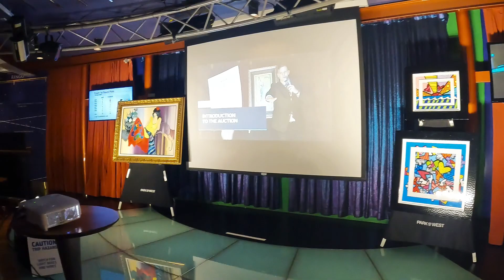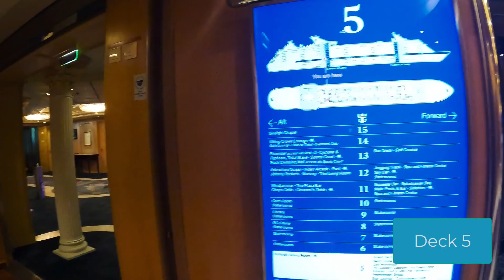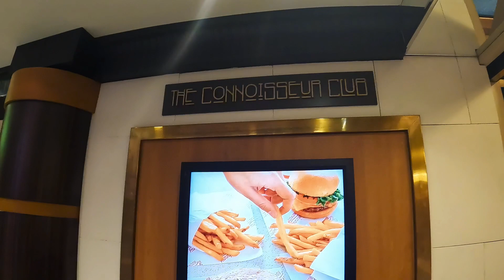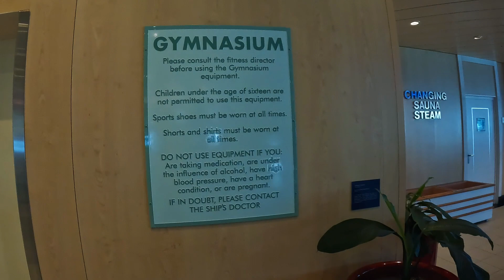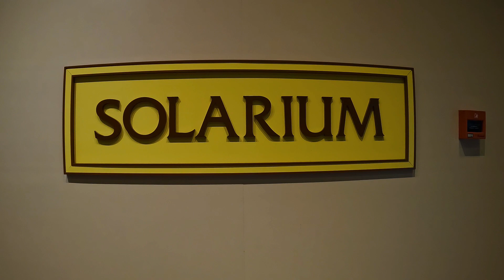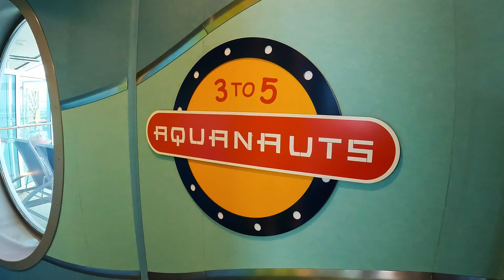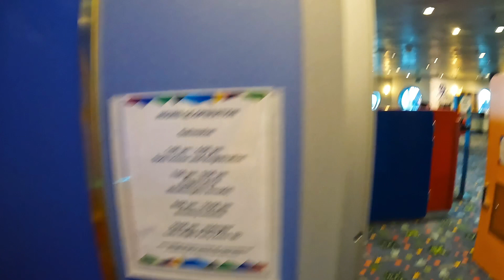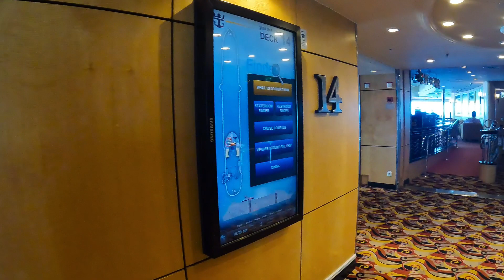Liberty of the Seas Ship Tour | Not So Solo Travel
Hello Travelers,

I boarded Royal Caribbean’s Liberty of the Seas in August of 2022.

Here is the ship tour. I hope you enjoy it!

Solo Sue

Camera Gear I use:

GoPro Hero 9
GoPro Hero 9 replacement batteries and charger
Gimbal for GoPro
Gimbal for iPhone 12 Pro Max
Extension rod for gimbals
iPhone Vlogging setup

Favorite Travel Gear:

Travelpro Checkin Bag
Travelpro Carryon Bag
Garment Bag
Packing Cubes
Toiletry Bag
Cruise Safe Power Strip